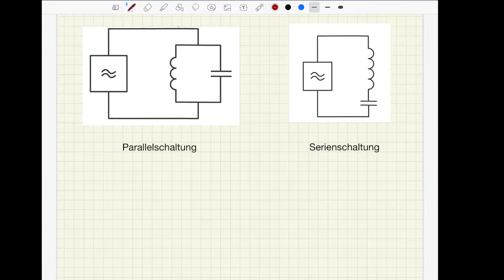Herleitung Resonanzfrequenz fres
Herleitung der Resonanzfrequenz im Wechselspannungsbereich